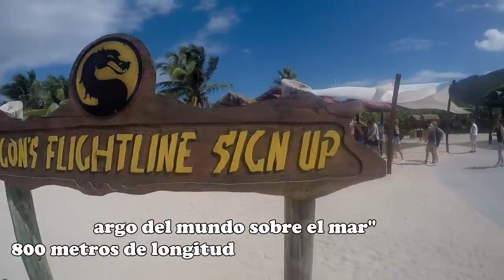Dragon Breath Zip Line en Haiti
[VIAJES] ESTOY DE VUELTA
Acompáñame en más aventuras...
El Zip Line más largo del mundo sobre el mar. Sólo lo encuentras en Labadee, Haití. (parte de Royal Caribbean International)

Filmada con el Samsung S7 y la GoPro Hero4+
Edición: Filmora